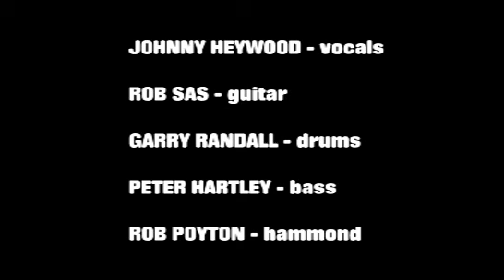Space Trucking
24CP live at the Limelight Theatre Aylesbury Feb 2011